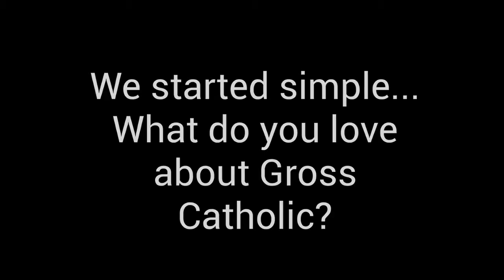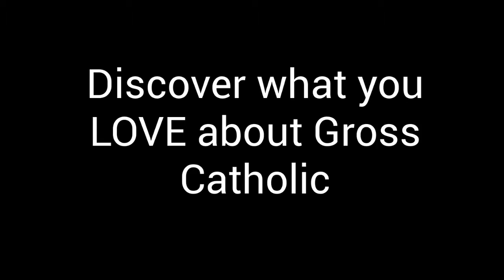Why I love Gross Catholic